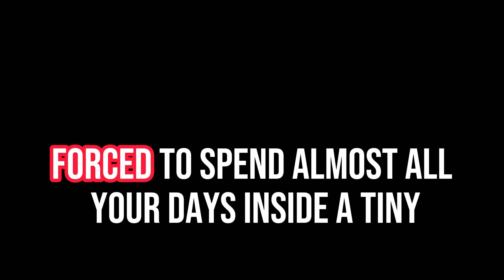It's a tragedy to know that the only way to finally be free, was to die. I'm Sorry, Lolita/Tokitae.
I will never tell people that my activism relies on their money, that's not true and nobody should be made to feel that way - My activism will continue will regardless until there is no need to be an activist anymore - but if you would like to support my work, you can - no pressure no obligation, no emotional blackmail.